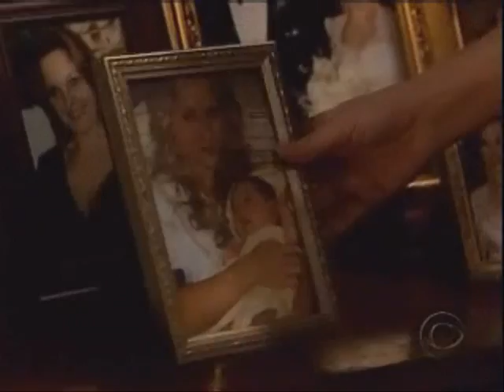Untouchable by Garbage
Lizzie vid